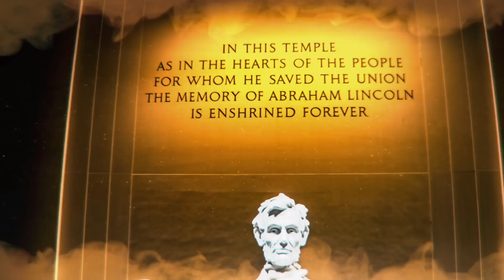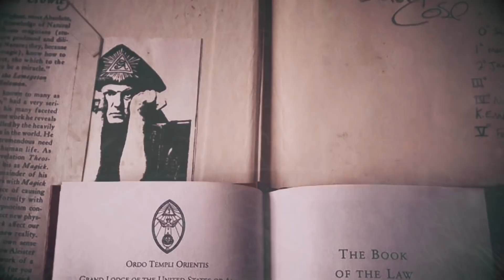Is There A New Physics-Breaking Particle Discovery At CERN? | ItM 143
There might have been a new particle discovery at CERN which, if true, would redefine what we think of the Standard Model of physics. What do you think?